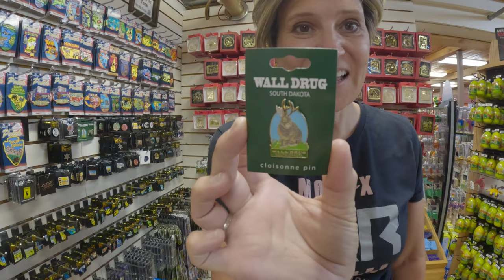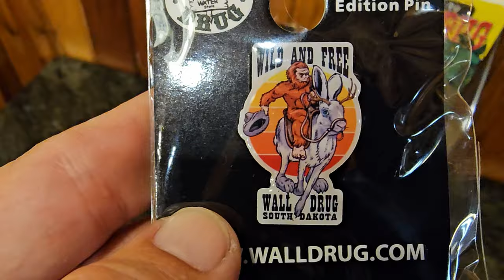Exploring the WILD Beauty of South Dakota Badlands!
Join us on an epic adventure as we explore the South Dakota Badlands! From towering rock formations to sweeping prairies, we'll delve into the wild heart of this stunning national park. Get ready for a visual feast of rugged landscapes, unique geological formations, and an abundance of wildlife. Whether you're a nature lover, photographer, or simply looking for a dose of adventure, this video is for you! So sit back, relax, and let's embark on this thrilling journey through the Badlands of South Dakota! Let's hit the road together!

The Time Is Now Adventures | RV Travel Vlog

📖CHAPTERS:
00:00 - Intro
00:19 - Start of South Dakota
00:55 - Sioux Falls
02:35 - Corn Palace
03:22 - Dignity Statue
04:10 - Badlands NP Scenic Drive
05:25 - Camping at the Wall
06:16 - Sunrise
07:53 - Wall South Dakota
12:40 - Sunset Tour
15:57 - End of the day